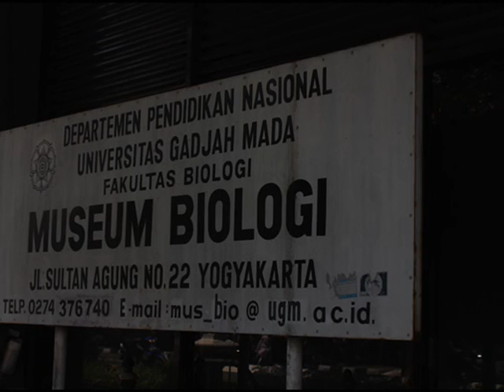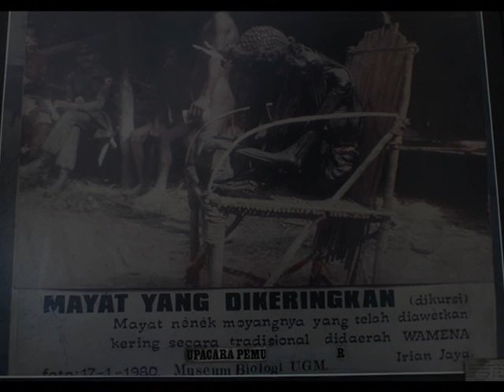Museum Biologi UGM.wmv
it's one of museums in Yogyakarta